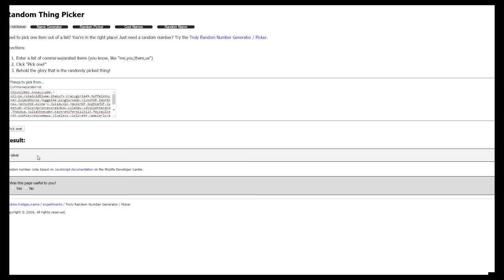MovieStarPlanet #07 Gewinner der VIP Verlosung - Let's Play [Deutsch]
Heute ziehe ich mit euch den Gewinner meiner VIP Verlosung. Seid bitte nicht traurig, falls ihr nicht gewonnen habt. Ich werde solche Gewinnspiele immer mal wieder machen ♥

Wenn ich euch irgendwie helfen kann, schreibt mir einfach und/oder schickt mir eine MSP Freunde-Anfrage. Mein Name ist wie immer Yhvaine.